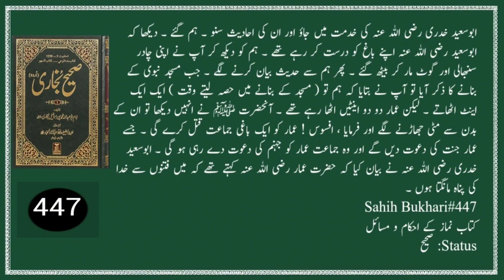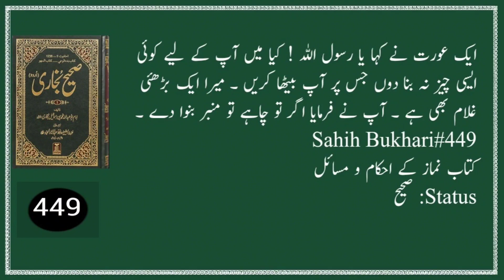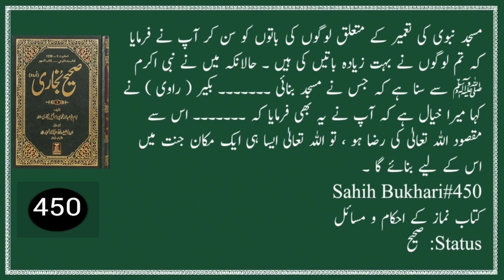Sahih Bukhari hadith 441-450 | Bukhari Sharif Hadees in urdu | Hadees e Nabvi SAW